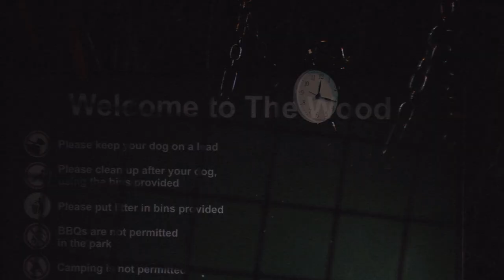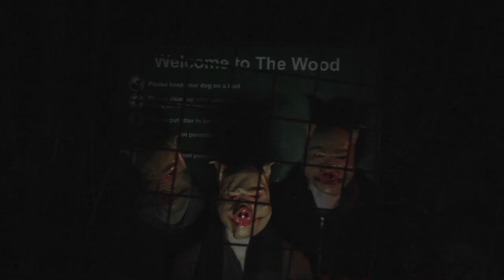Wake Up - Short Film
Short film for a research project at Kingston University London. -- A visual representation of a nightmare. Three narratives joined together by two short montage sequences which symbolise the transition between the stories within a dream where it feels like a bit of a 'blur'.